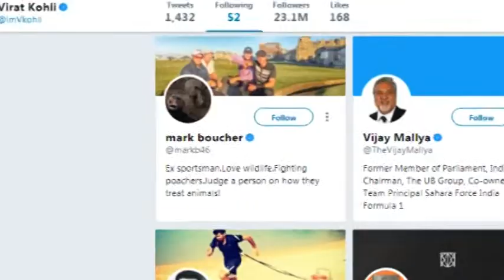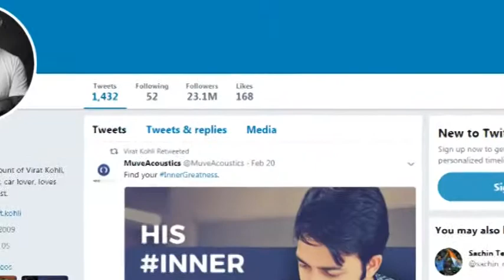कोहली के बारे में बड़ा खुलासा ll Virat Kohli Follow to Bank Loan Defaulter Vijay Malya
Virat Kohli Follow to Bank Loan Defaulter Vijay Malya.